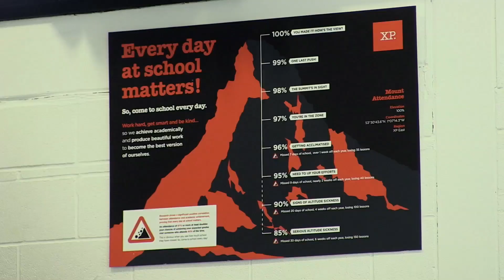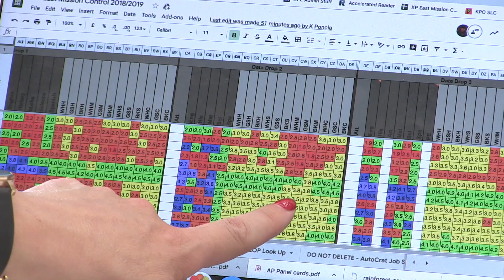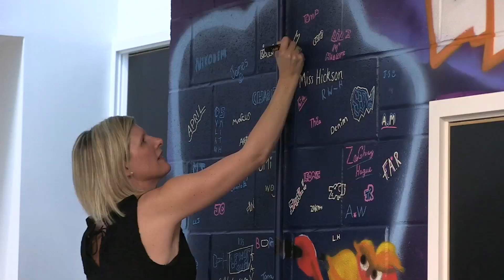How they XP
XP School in Doncaster is by no means an ordinary school. At XP, the focus is on character growth and creating beautiful work that has a place in the real world.

Students learn via a series of cross curricular expeditions which can might include activities such as an outward bound trip, interviewing older local people for a history project or working with a local charity. Not only does this make learning more engaging for youngsters, it puts lessons in the context of the real world and helps them develop the skills they’ll need in the workplace and beyond.

XP believe that by ‘working hard, getting smart and being kind’ students can achieve academically. So it seems to be true. This year, in their first set of GCSE results since its foundation, XP students scored half a grade higher than the national average in the subjects taught via expeditions. They have been judged by Ofsted as ‘outstanding’ in every category.

However, while the ethos at XP is for students to have the confidence and resilience to be ambitious, high exam grades are seen as a consequence of making beautiful work, not a goal in itself.